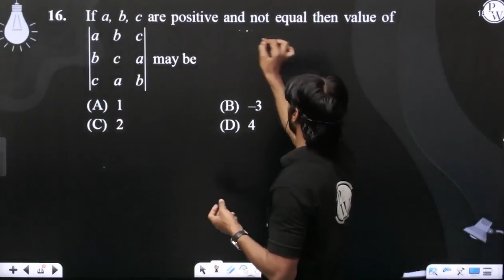If a, b, c are positive and not equal then value of abcbcacab&nbsp;may be....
If a, b, c are positive and not equal then value of abcbcacab&nbsp;may be 📲PW App